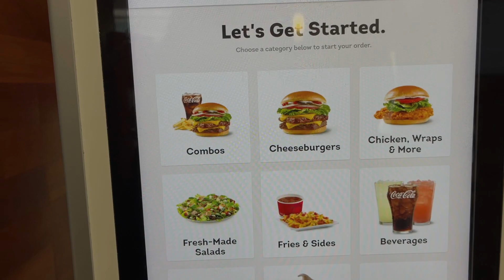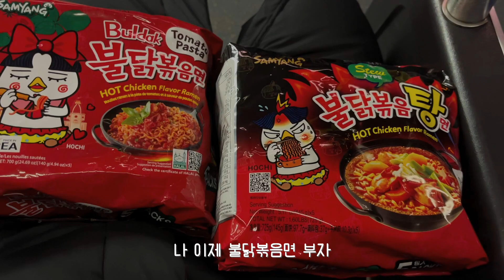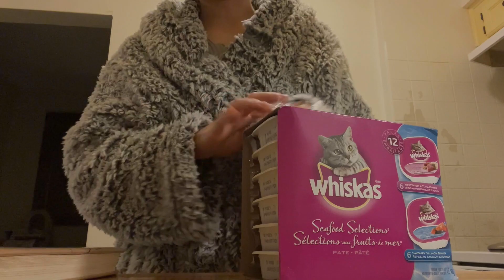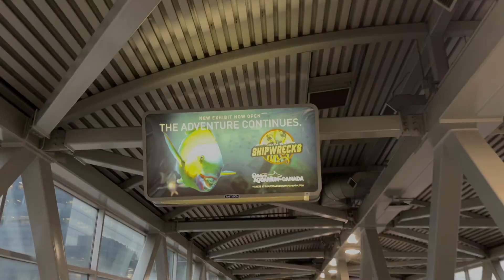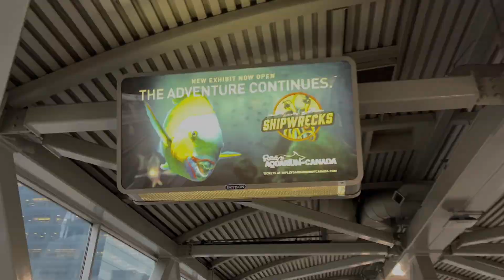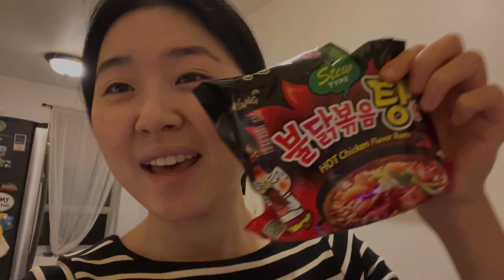[Eng] 토론토에서 맞이하는 크리스마스와 새해⎜술먹고, 일기쓰고, 운동가고, 성당가고, 맛집가고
2022년 토론토에서 처음으로 맞이하는 크리스마스와 새해의 기록입니다 :)
영상은 뒤죽박죽 엉망이지만, 영상에 담지 못했던 실제 삶은 꽤나 재미났었답니다.
2023년에는 조금 더 부지런하게 영상편집 하길 다짐하며,,
모두 건승하세요!